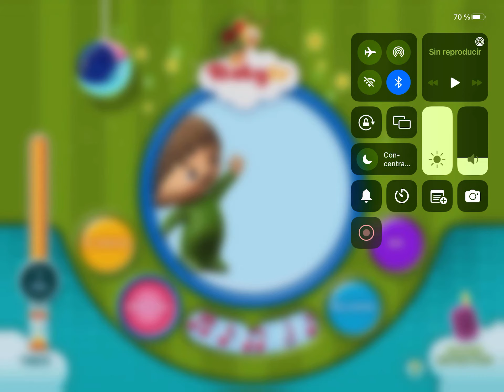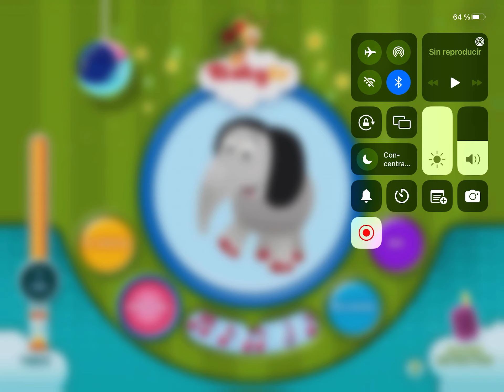Bedtime lullabies baby tv app